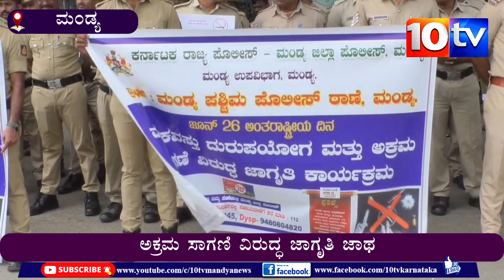ಮಂಡ್ಯ : ಅಂತರರಾಷ್ಟ್ರೀಯ ಮಾದಕವಸ್ತು ದುರುಪಯೋಗ । ಅಕ್ರಮ ಸಾಗಣಿ ವಿರುದ್ಧ ಜಾಗೃತಿ ಜಾಥ